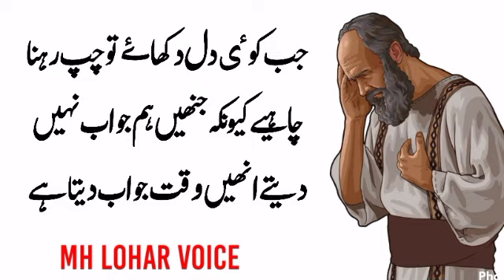jab koi Dil dukgaye to chup rehna chahye kyuke jinhe hum jawab nahi dete | Urdu quotes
nafs ko lamba or mota karne ka ta..
land ko bada karne ka tarika
land mota karne ka tarika
nafs ki malish ke fayde
nafs ko mota karne ka tarika mufti.
Surah tauba ki akhri 2 ayat
bakhtawar 1
dr sharafat ali nafs ko mota kaise.
lamba
nafs
nafs ko bada karne ka tarika
nafs ko mota aur lamba karne ka t...
nafs kO mota karne ka tarika
nafs mota karne ka tarika
risk quotes and sayings
risk quotes short
KJ Voice
risk quotes in urdu
risk quotes
risk quotes in hindi
business risk quotes
quotes about risk taking
success quotes
best quotes
inspirational quotes
famous quotes
life quotes
quote of the day
motivational video
Inspiring
Self-help
Daily Inspiration
YouTube Quotes
Video Quotes
Encouraging
Powerful
Taking Risks Quotes
Risk Taking Quotes
urdu quotes
urdu quotes about life
urdu q`uotes attitude
adab tv
sexist family
bakhtawar drama
Super strikers hindi
girl farts
aadab tv live
bega bega hai sama
hasbi rabbi jallallah
mother tv
old movies hindi full
psychologist
bakhtawar drama all episodes
bakhtawar drama episode 13
banana
bandar ka khel
bansi ka mela
bol newS
bol news live
bollywood movies 2022 full movie n
bridle tiktok
bts
but he is your best friend ya
cars for sale
cartoon cartoon
cat videos
cat voice
chhota bheem all movies
chhote sardar ne serial
chhotu dada video
chocolate wale cartoon dikhaiye
contouring karne ka tarika
Corolla car
COver COver cOver
cuffing season sza
dhol
diljit dosanjh and sonakshi sinha in danc...
dr aafia siddiqui
dragon
durga aur charu promo
duru sharif ki fazilat
ek taraf uska ghar ek taraf mai khada
film
gaon wali cartoon
girl selling farts in a jar
girls attitude status
gojri video
govindam movie
granny 2
gujrat news alert
gulli gulli
hasbi rabbi jallallah
high pony hairstyle
hindi musalmani film
hindi song9
hollywood movie hindi dubbed
horan kahaniyan
huawei mate 50 prO zoom test
huda sisters naat
imam hussain ka waqia
indian filmenromantic status video
saba ibrahim vlogs
sadar saddam
sexist family
sheela ki tik tok
shorts
smile gana
sofiahot
Sone ki murgi wala cartoon
status dialogue
super strikers cartoon
Super strikers hindi
nafs ko lamba or mota karne ka tari.
nafs ko mota karne ka tarika mufti t.
dr sharafat ali nafs kO mota kaise k..
nafs
nafs
nafs ko mota or lamba karne ka tari..
nafs kya hai
sevdam alabora episode 14
sexist sexist tiktok
sharafat ali
simple girl status
tauba kaise kare
tel malish
urdu karna
urdu quotes
zaitoon oil ke fayde
Urdu Quotes
urdu quotes about insaf
urdu quotes about life/best quotes/deep lines in urdu/urdu sayings

Danayi Ki Baat Ahmaq Se Mat Karu Wo Tumhain Jhoota Qarar Den Gay | Adab Voice
Koshish Karne Walon Ko Wahi Milta Hia Jo...| Quote Collection Urdu
Aurat Ke Chumne Or Chusna Se Be Khada Ni Ho Raha To | Mental Health Quotes | Desi Totkay
most beautiful urdu quotes and islamic aqwal e zareen by abid voice

lambe balo wali Aurat 4 chezon ki bhookhi Hoti hai
lambe balo wali Aurat ki 4 Khubiyan
lambe balo wali Aurat

2 phal aise hai jis ko Aurat kha le 70 Saal Tak 18 Saal jesi Jawan Nazar ayegi
2 aise phal Jo burhi Aurat ko Jawan karde
Aurat ko hamesha Jawan rakhne wale phal

badan main taqat lane ke Liye in 3 chezon ko nehar moo Istama karo
badan main taqat lane wali 3 chezain
3 aisi chezain Jo nihar moo khalo badan main taqat ajayegi

3 gizayein Jo Aurat ke badsurat badan ko Khubsurt banati hai
3 gizayein Jo Aurat ke badan ko Khubsurt banati hai
Aurat me badan ki Khubsurt banane wali gizayein

jab koi Dil dukgaye to chup rehna chahye kyuke jinhe hum jawab nahi dete